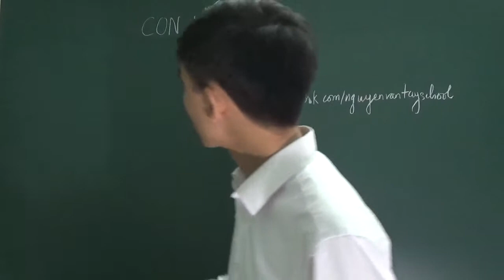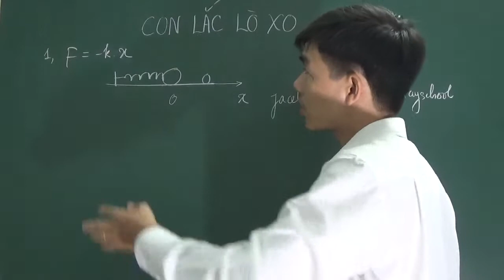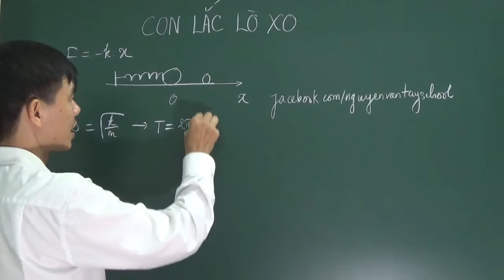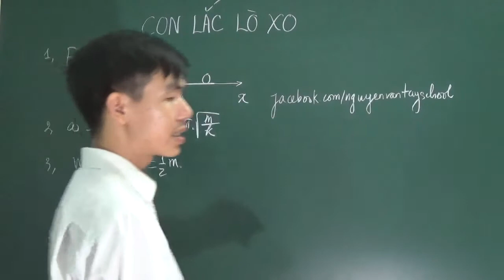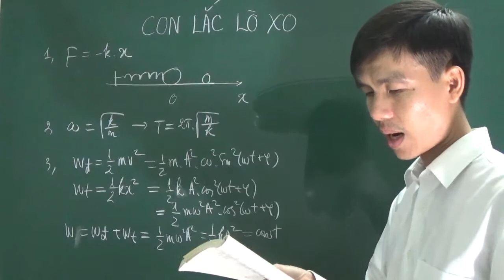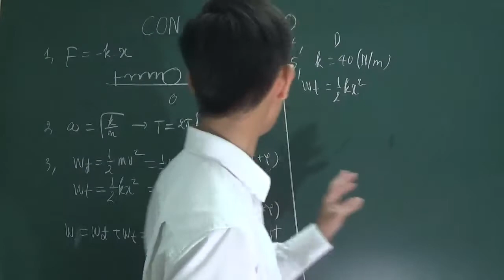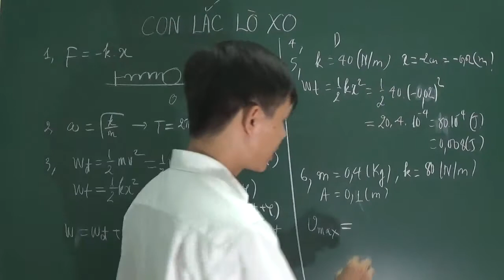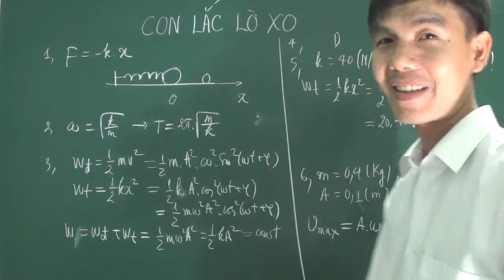[Vật lý 12] - Chữa bài tập con lắc lò xo SGK cơ bản